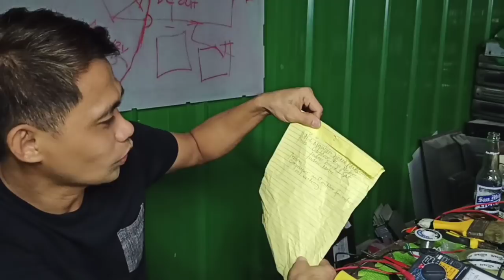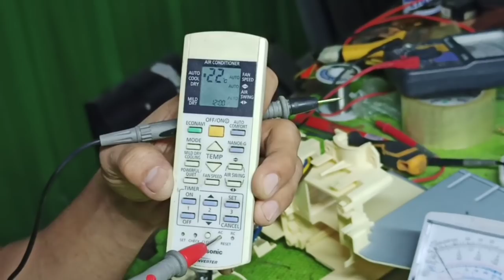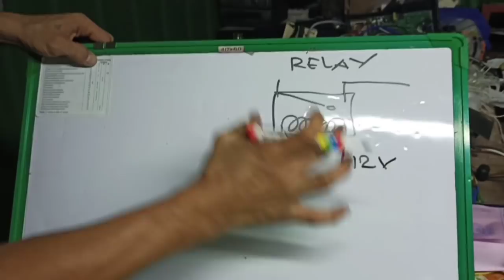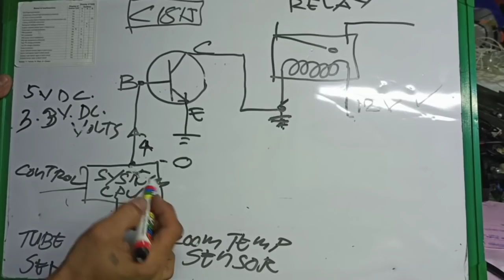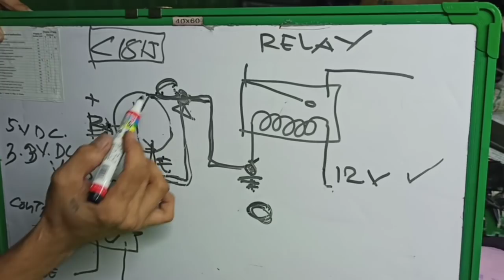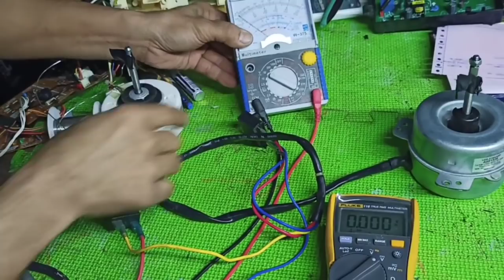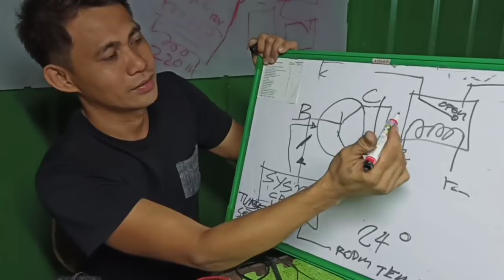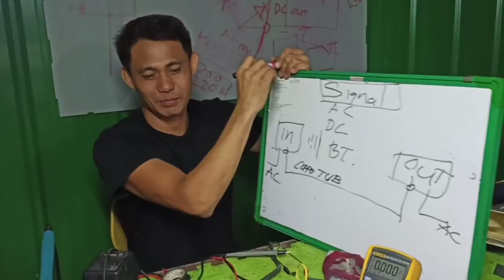SWITCHING TRANSISTOR TO RELAY SWITCH | BASIC ELECTRONICS FOR AIRCON TECH PART 5